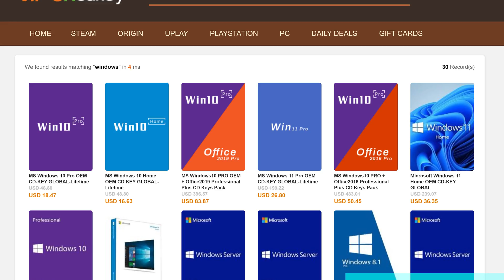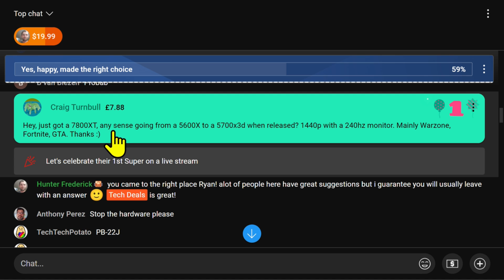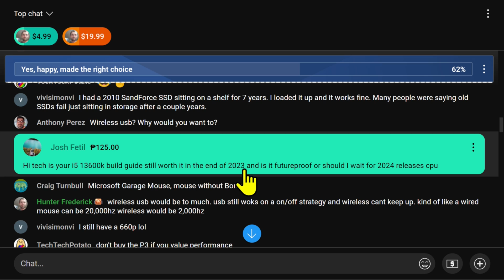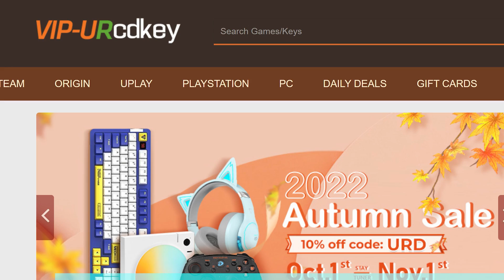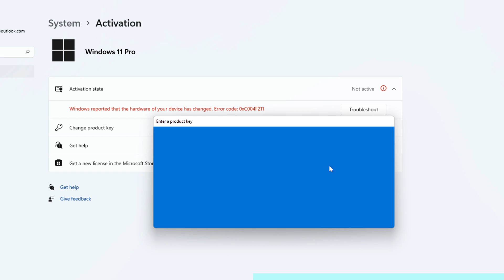CPU Upgrade Decisions: Is the AMD 5700X3D Right for You? Analysis & Recommendations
RTS 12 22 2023   BST   Should I upgrade CPU to 5700X3D   urcdkeys